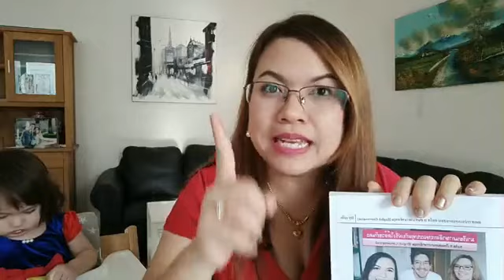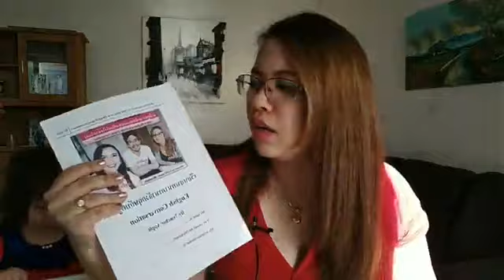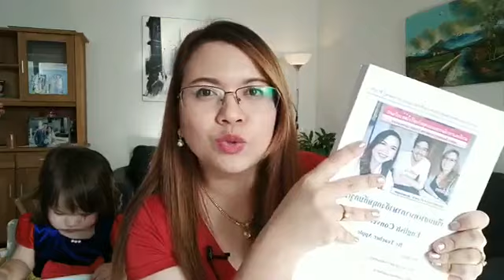Ep.211 เทคนิคหาแฟนฝรั่งจากเว็ปไซต์หาคู่ ปี 2020 ระวังฝรั่งลองใจ และฝรั่งหลอกลวง สแกมเมอร์ Scammer!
❇️ กดไลค์และแชร์คลิปวีดีโอนี้ ลุ้นรับคอร์สเรียนฟรีสอนเทคนิคหาแฟนฝรั่ง มูลค่า 900 บาท ฟรี!!😍
กลุ่มปิดเรียนฟรี!! สอนเทคนิคหาแฟนฝรั่งกับครูเปิ้ล
สามารถเข้าไปที่กลุ่มปิดชื่อว่า :
- เรียนรู้การเขียนมาสเตอร์ลิสคู่ชีวิต
- ได้รับความรู้เทคนิคหาแฟนฝรั่งต่างๆ
กดขอเข้าร่วมกลุ่มที่นี่เลยจ้า...

ฟัง LIVE ไลฟ์สดให้ความรู้กับครูเปิ้ลได้ฟรี!
💥 แฟนเพจครูเปิ้ล ลุ้นเป็นผู้โชคดีได้เรียนฟรี  ในคอร์สสอนหาแฟนฝรั่งได้ตลอดเดือนเมษายนนี้ค่ะ
FB : ครูเปิ้ลสายฝ. English & Love Coach

📍 สนใจคอร์สเรียนเพื่อพัฒนาตนเอง:
✔️ คอร์ส VIP สอนเทคนิคการหาแฟนฝรั่ง
ปรึกษาด้านความรักกับหนุ่มต่างชาติได้ฟรี!
สอบถามรายละเอียดกับครูเปิ้ล คลิกได้ที่นี่!!
หรือแอดไลน์ไอดี : @coachapple